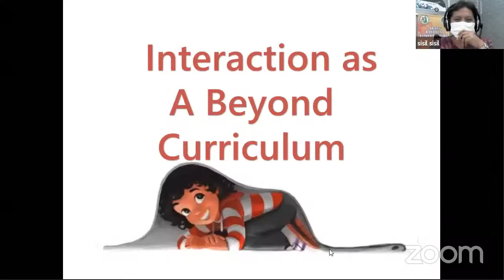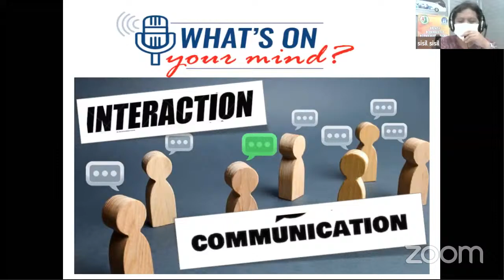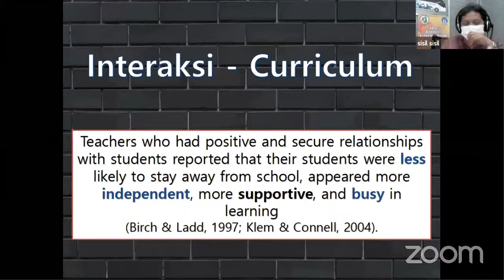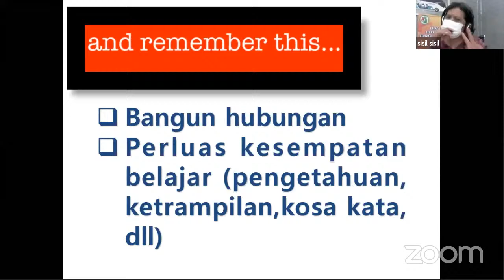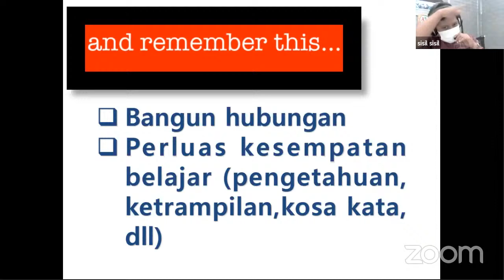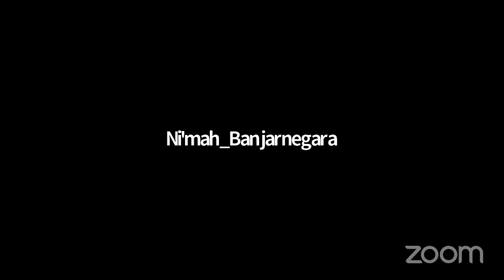Interaction as a Beyond Curriculum